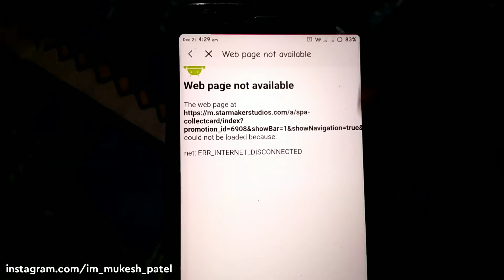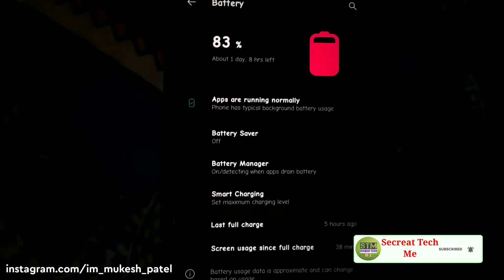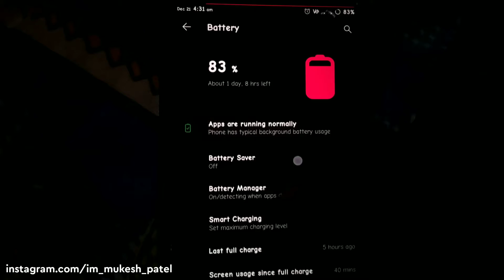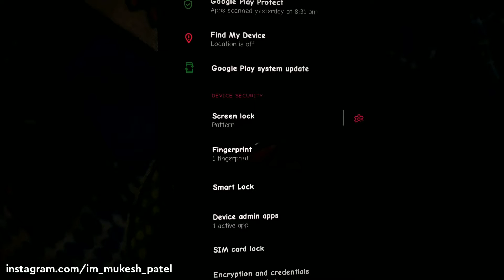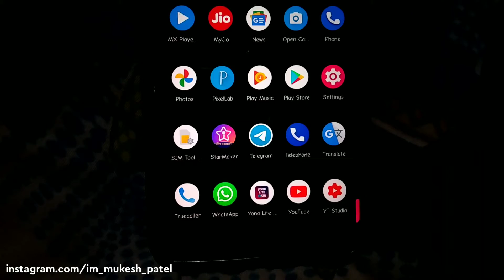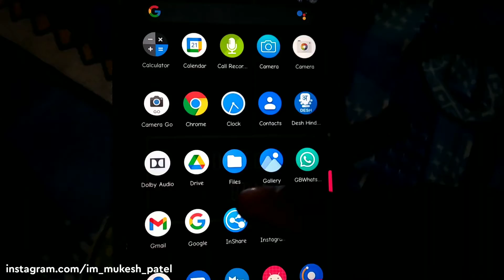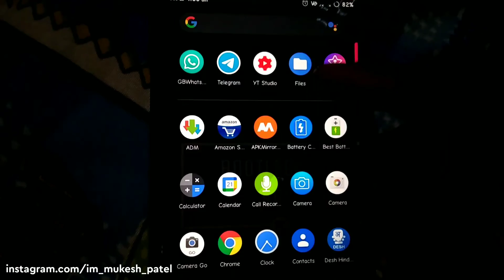Bootlegger os Review Asus zenfone Max pro m1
UPI Id - immukeshpatelsbi@ybl
Name - Mukesh
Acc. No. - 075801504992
IFSC - ICIC0000758